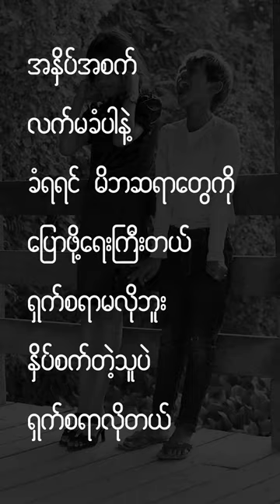Give me all your money!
Funny video about oppression.